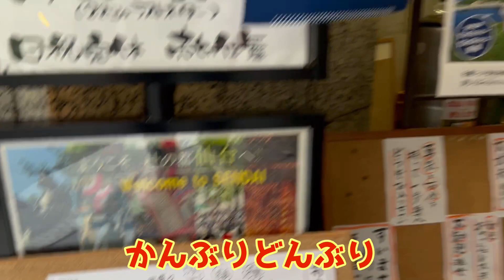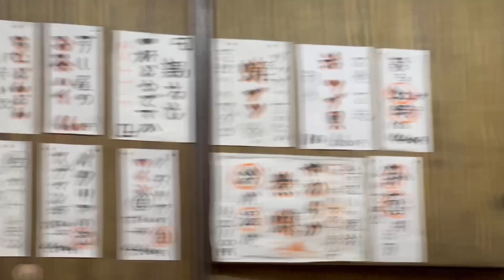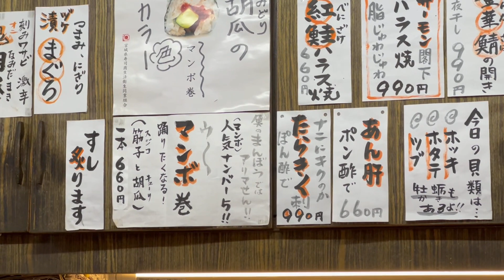【仙台の寿司ランチ】虎横の富貴寿司さんは元祖『仙台づけ丼』の店。昭和23年創業の老舗寿司屋さんで、旬の寒ブリどんぶりが美味しかった〜。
『仙台づけ丼』の元祖だそうですよ。
私もそのうち食べてみなきゃ。

富貴寿司
仙台市青葉区一番町
虎屋横丁沿い